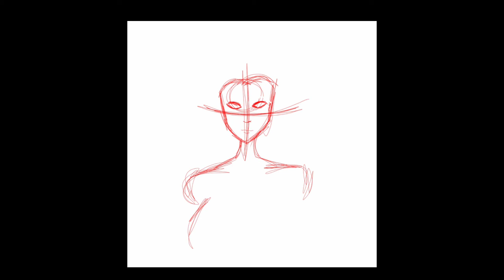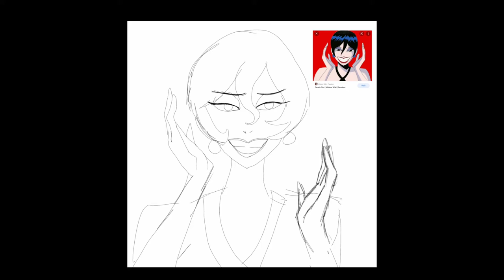Death Girl from Pearl Jam (Speedpaint)